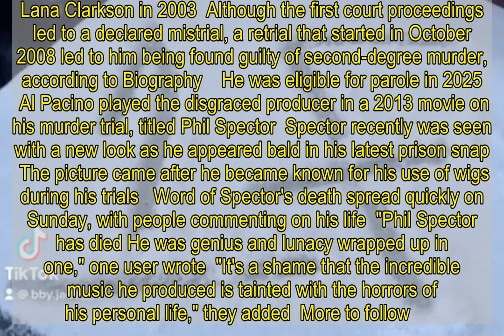Murderer Phil Spector who worked with The Beatles 'dies of Covid aged 81'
PHIL Spector has died at the age of 81  The convicted murderer and "wall of sound" music producer died on Saturday, the California Department of Corrections and Rehabilitation said   Sources told TMZ the jailed producer died of Covid complications, but the CDCR said the cause of death is under investigation  Spector had been serving a 19-year sentence in prison for the murder of Lana Clarkson  "California Health Care Facility inmate Phillip Spector, 80, was pronounced deceased of natural causes at 6:35 pm on Saturday, January 16, 2021, at an outside hospital," the CDCR said in a statement  Spector had been hospitalized after his coronavirus diagnosis four weeks ago and returned to jail, sources told TMZ  Word of Spector's death came as:    He reportedly relapsed, however, and died on Saturday after being taken to the hospital  CDCR said the medical examiner in the San Joaquin County Sheriff's office will confirm the cause of death   The late producer had been involved with a number of great hits – and mixed albums for top names including The Beatles  He produced for other artists, including The Righteous Brothers, Ike & Tina, and The Ronettes  Spector became known for the "wall of sound" music technique    He used a roaring effect in music which he discovered in a tunnel near Hollywood Blvd – which he dubbed the "Wagnerian approach to rock 'n' roll," TMZ reports  Spector was imprisoned after he fatally shot actress Lana Clarkson in 2003  Although the first court proceedings led to a declared mistrial, a retrial that started in October 2008 led to him being found guilty of second-degree murder, according to Biography    He was eligible for parole in 2025  Al Pacino played the disgraced producer in a 2013 movie on his murder trial, titled Phil Spector  Spector recently was seen with a new look as he appeared bald in his latest prison snap  The picture came after he became known for his use of wigs during his trials   Word of Spector's death spread quickly on Sunday, with people commenting on his life  "Phil Spector has died He was genius and lunacy wrapped up in one," one user wrote  "It's a shame that the incredible music he produced is tainted with the horrors of his personal life," they added  More to follow